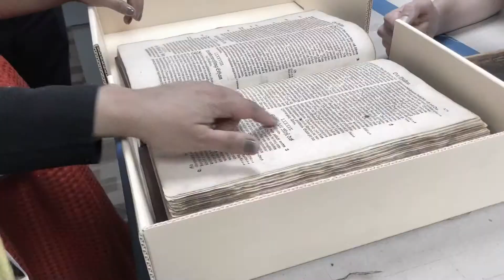Visit to Wallkill - Shot on FreeFly Moví and Fujifilm X70